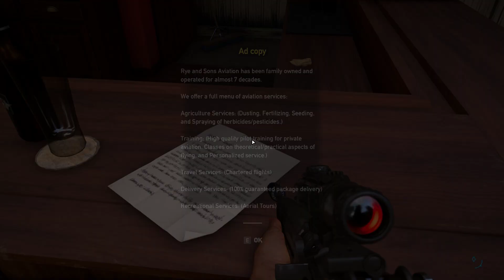Farcry 5 let's play part 6